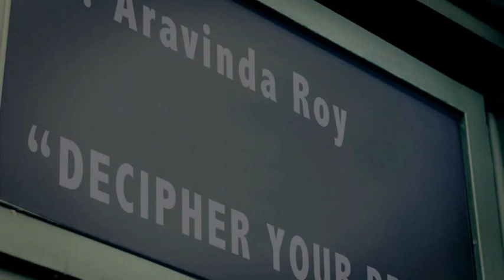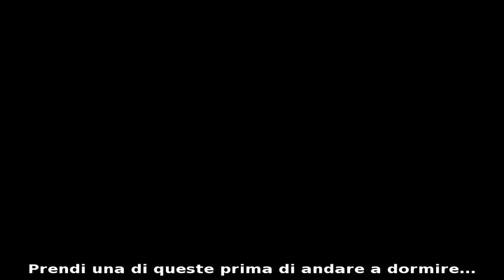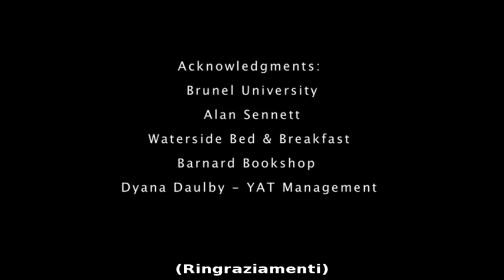Roger - Short Film [SUB ITA]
Sono lieta di presentarvi la versione sottotitolata in italiano del mio primo lavoro da produttrice, realizzato in collaborazione col mio amico e grande regista Kris Dirse (KristisDi su YouTube) :)

Realizzare questo film è stata un'esperienza grandiosa e sono grata a Kris per avermi resa partecipe, e a tutti coloro che hanno lavorato duramente per realizzarlo. Persone meravigliose. Spero davvero che il nostro lavoro vi piaccia :)

Si tratta di un pezzo sperimentale realizzato nel lasso di tempo di un mese, che tratta di un tipico personaggio kafkiano e del suo modo di relazionarsi con la scoperta della sua stessa identità.

Diretto e montato da Kristijonas Dirse, Scritto da Mahamuda Rahman, Prodotto da Francesca Floris, Montaggio del suono di Kit Wilmans Fegradoe, Assistente del regista Nina Ristic. Musica suonata e cantata da Kristijonas Dirse e Yakinthi Lagiou. Idea di Kristijonas Dirse.